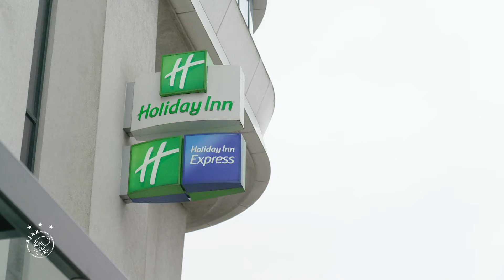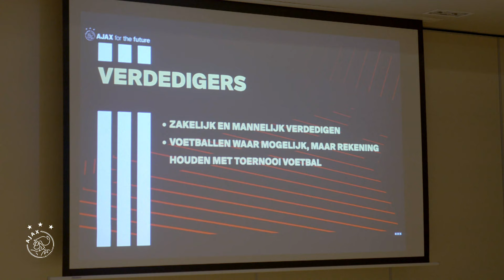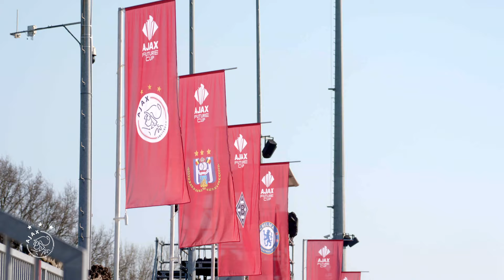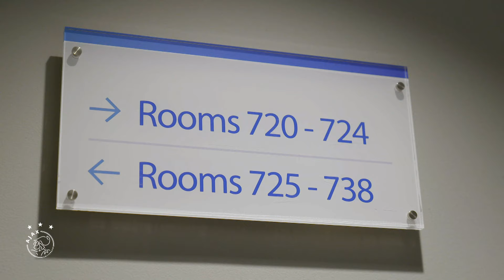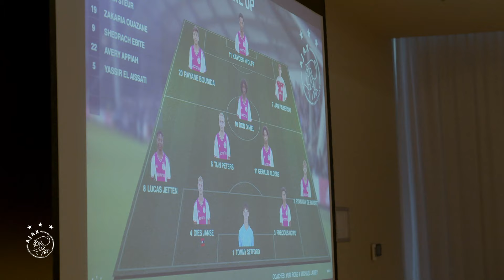Ajax Special | All Eyes on the Future Cup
Tijdens de laatste editie van de Future Cup, volgde een team van Ajax Media de ploeg van Ajax O17 op de voet. Deze special biedt een uniek kijkje achter de schermen van trainer Yuri Rose en zijn team.